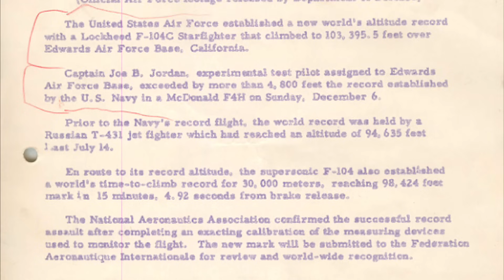The Missile With a Man In It: How the F-104 Starfighter Broke Records in 1959 | Short History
On December 14, 1959, a Lockheed F-104C Starfighter reclaimed the world altitude record for the United States Air Force.
Piloted by Captain Joe B. Jordan, an experimental test, he beat another record, the world's time-to-climb. The Starfighter reached 98,424 (30,000 meters) feet in 15'4"  from brake release.
Ultimately, the official record altitude was 103,395  feet (31,514 meters), shattering the previous records at the time.